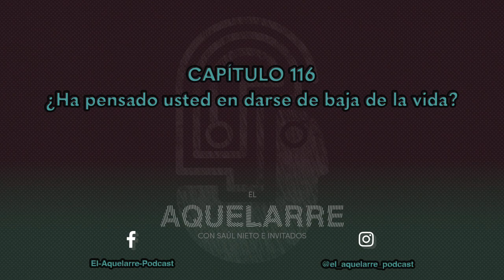¿Ha pensado usted en darse de baja de la vida?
Uno de los temas que aun en los tiempos contemporáneos, abiertos, progresistas y modernos que corren es el tema del no tener ganas de continuar adelante con la existencia. Hay muchos mitos al respecto y muchas formas de percibirlo, sin embargo, el mayor daño es el silencio perpetuo que existe. En este capitulo 116, la maestra Brenda Reyes Mayo, nos comparte desde su experiencia cercana del cuarto contacto donde casi cuelga los tenis, hasta la importancia de buscar mejores alternativas de visibilizar una problemática que ha estado ahí siempre.

Además, no se olviden seguir a nuestro patrocinador Somos PSIJI en Facebook e Instagram:

Pueden pasar y darse una vuelta para brindarle todo su amor a las redes de la maestra Brenda, además, pueden escuchar y suscribirse de una buena ves a su podcast “Entre existencialistas” para continuar conociendo más de ella: